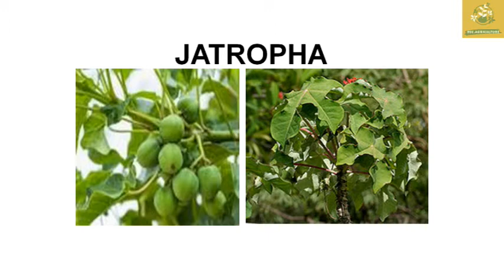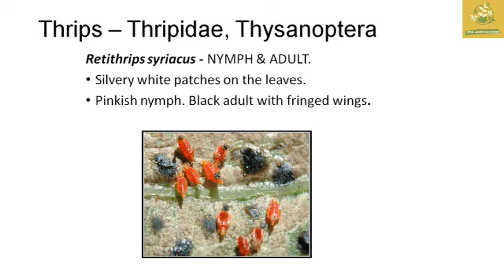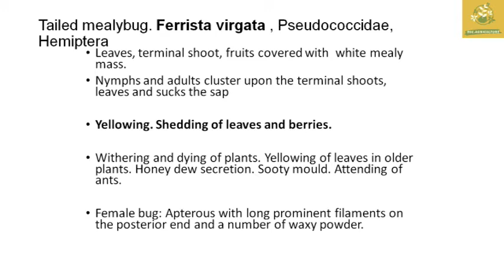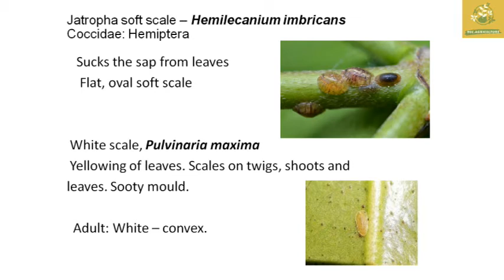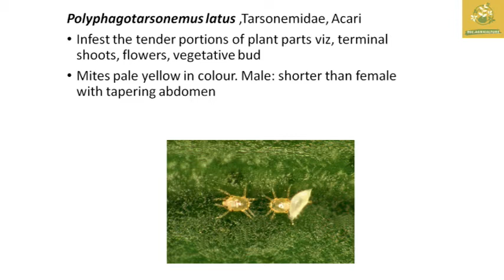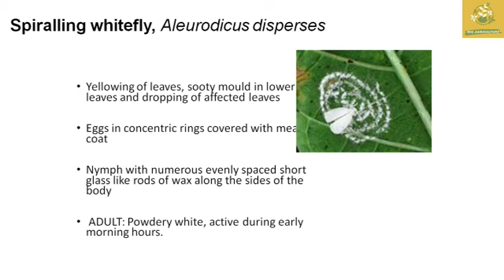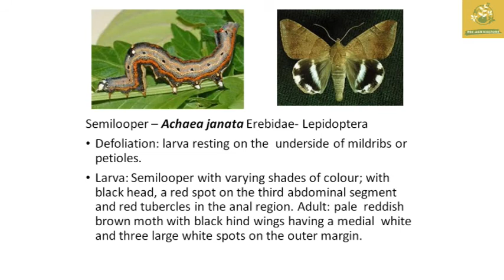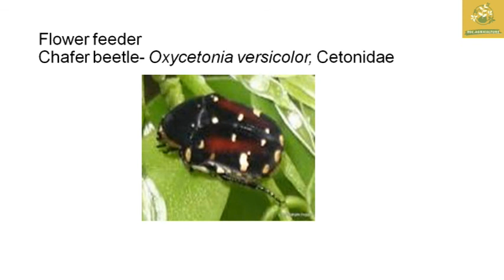Pests of Jatropha in Tamil